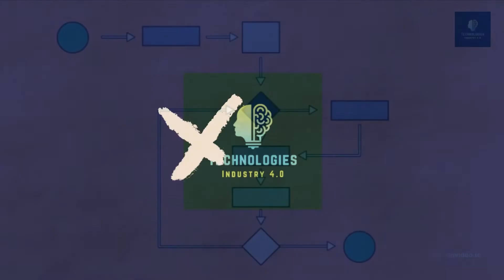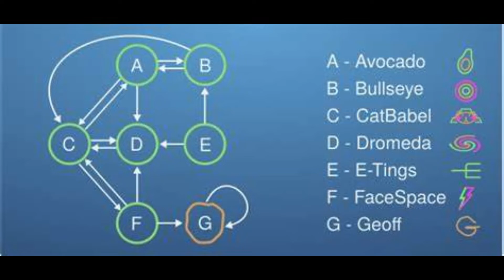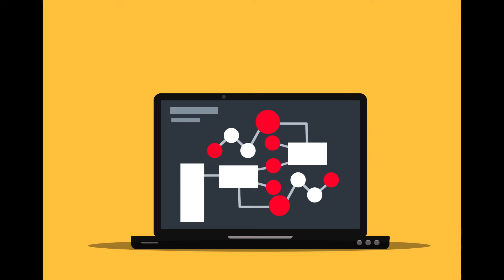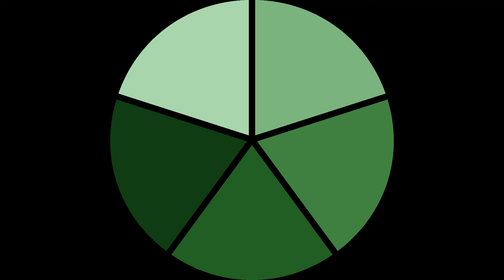What Is Nested Sampling Algorithm || Nested Sampling Algorithm In 5 Minutes - Algorithm Tutorial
Hey,
Today, In This Video I Will Teach You About The Nested Sampling Algorithm .

THANKS.